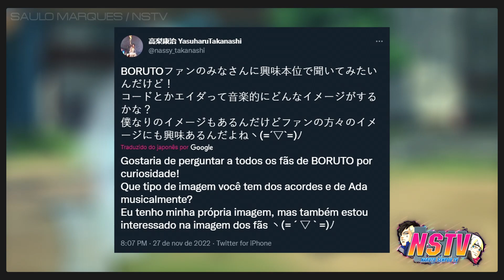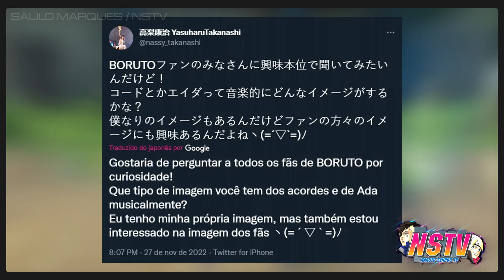ADA CONFIRMADA NO ANIME❗ NOVA TEMPORADA CHEGANDO❗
Este vídeo fala um pouco sobre a nova temporada do Anime de Boruto, que chega no começo de 2023.

📩  Envie uma lembrança sua para mim.
Caixa Postal: 6509
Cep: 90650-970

📌 LINKS ESPECIAIS
📸 Cover Art by: @nsenpou